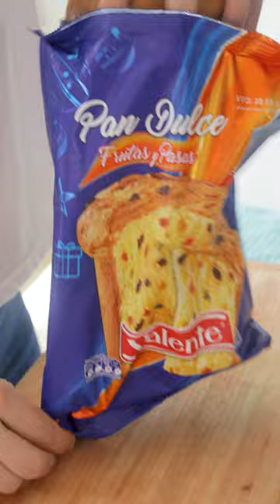NAVIDAD VALENTE con Estefi Colombo - Pan Dulce Helado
Si en estas fiestas no nos juntamos todos, que lo que nos una sea la comida (el postre). @valentearg y @EstefiColombo presentan “Recetas Navideñas”, transformando los productos Valente en ideas riquísimas para que las disfrutes en familia.

PAN DULCE HELADO
● Para el relleno:
Helado de vainilla (2 cdas)
Helado de crema americanA (2 cdas)
Helado de chocolate (2 cdas)

● Para decorar:
Crema chantillí a gusto y frutas de estación
Granas navideñas a gusto